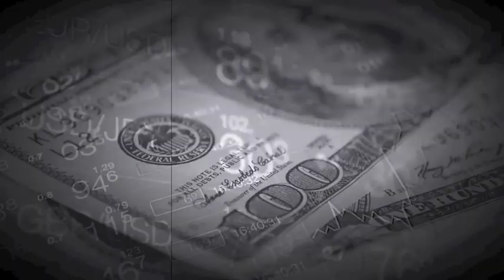Critical Hours Of Faith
Track - Critical Hours Of Faith
Speaker - Council of Time - Michael

Michael Spoke to us about the importance our body has in clearing out what is waste and disease...all planned by the Father. We can choose to believe His ways or the lies of the world. You will have the limitations of what you believe.
We did a read thru of Isaiah 24 which speaks of all the things coming to the earth and the urgency of not putting off changes until tomorrow.
Make sure you know the prophecy's of the Lord. Do not believe those of the world.